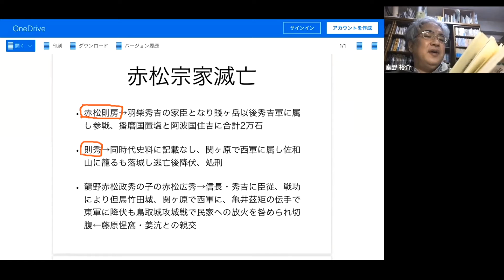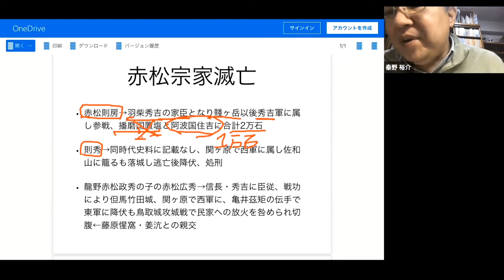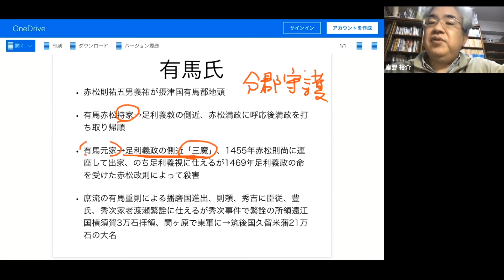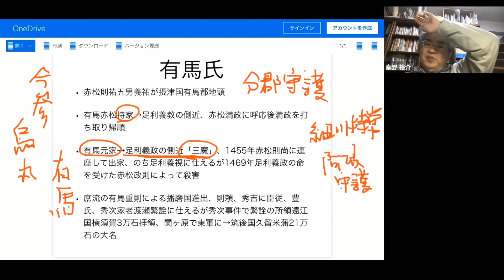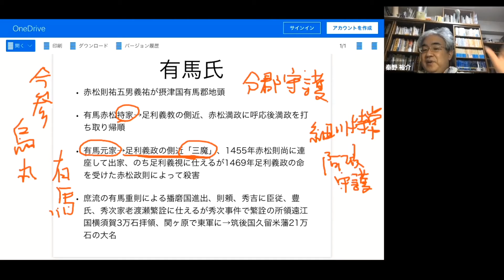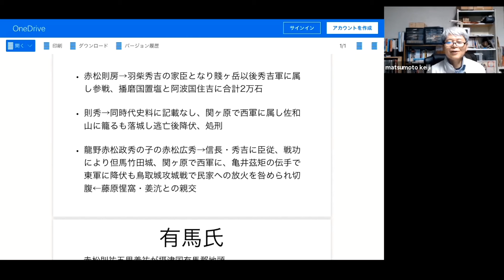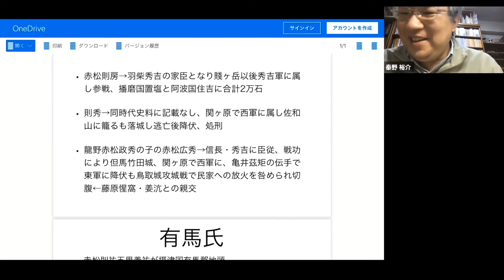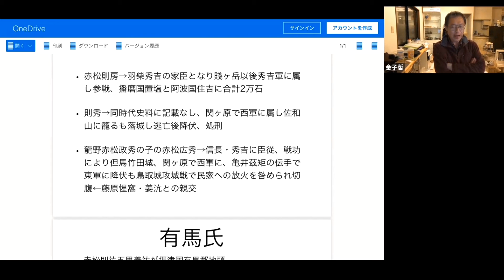戦国大名14E 播磨赤松家Ⅴ 羽柴秀吉の播磨侵攻と赤松一族【研究者と学ぶ日本史】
羽柴秀吉が播磨に侵攻します。赤松一族は織田側につきましたが、三木の別所長治は途中から毛利側に変わります。赤松宗家や龍野赤松家は豊臣大名になりますが関ヶ原の戦いで西軍に入りました。赤松一族の摂津有馬氏の庶流にあたる有馬重則は播磨国美嚢郡で別所氏と対立、子の則頼は豊臣傘下から関ケ原の戦いで東軍に加わります。有馬氏は徳川幕府のもとで筑後国久留米藩21万石になりました。